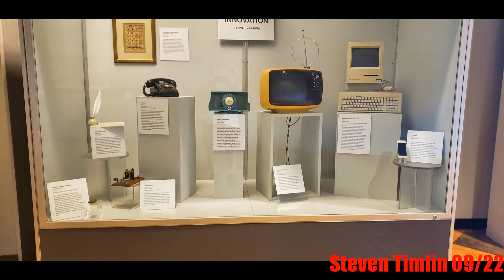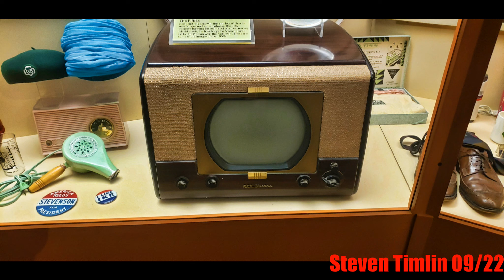Putnan museum slide show Davenport IA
The Putnam museum in Davenport IA is really small and here's an idea of what to expect.